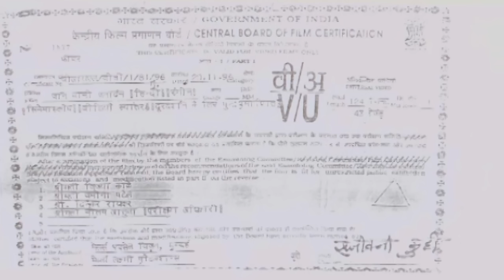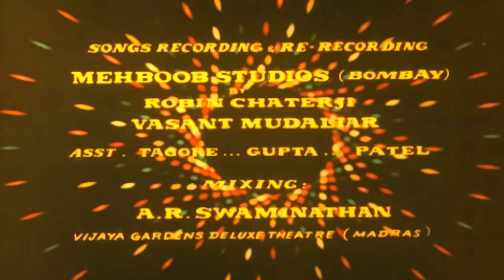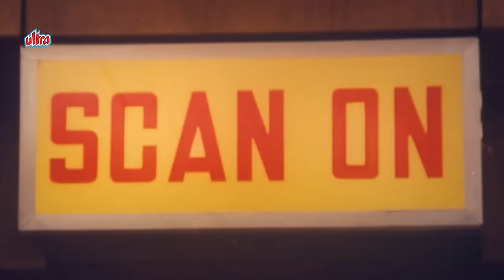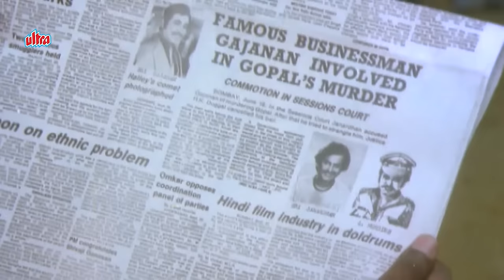John Jani Janardhan (1984) : Rajinikanth plays main lead in triple role I जॉन जानी जनार्दन I Poonam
John Jani Janardhan is a 1984 Hindi film directed by T. Rama Rao. Rajinikanth played the main lead in a triple role. John being the father and Johnny and Janardhan being the two sons. It is a remake of the 1982 Tamil film Moondru Mugam, which also starred Rajinikanth. It is the only movie in Bollywood with triple role to become a massive hit.

Cast:

Rajinikanth as Inspector John Mendes/ Janardhan Gupta/ Jaani
Poonam Dhillon as Cheryl Mendes
Thiagarajan as Gopaldas
Rati Agnihotri as Madhu
Chandrashekhar as Madhu's dad
Leena Das
Dulari as Fatimabi
Utpal Dutt as Brijmohan Gupta
Renu Joshi as Girja B. Gupta
Kader Khan as Gajanand 'Gajju'
Alka Nupur as Asha / Cheryl
Vijay Kumar
Chitti Babu

Film: John Jani Janardhan
Director: T. Rama Rao
Producer: A. Rao